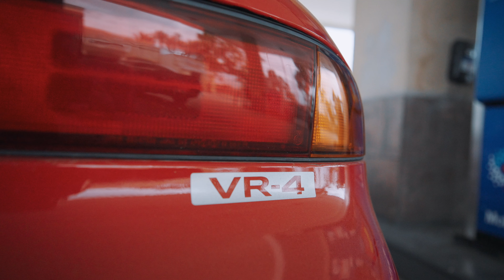Le Pusimos Un Aleron GIGANTE al TWIN TURBO 3000GT VR4! | Combat Wing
Lo Que Uso Para Grabar Mis Videos 📸 & Partes de Mitsubishi  🔧

Mitsubishi Eclipse
Mitsubishi Evo